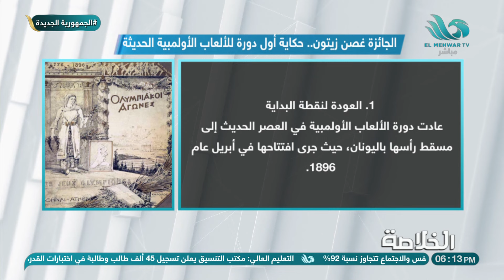الجائزة غصن الزيتون حكاية دورة الألعاب الأولمبية الحديثة